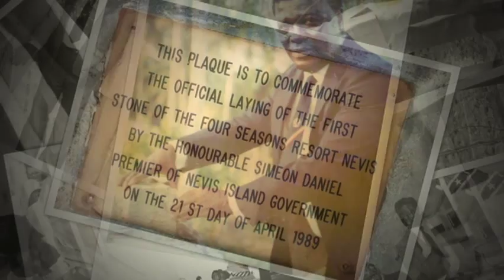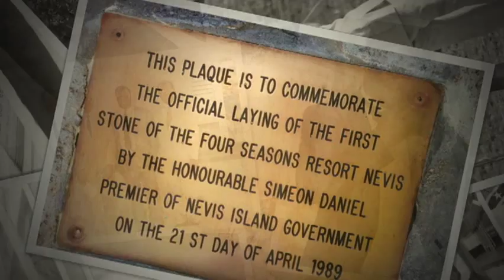Dr. Simeon Daniel Tribute In Pictures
A short picture tribute to the late Dr. Simeon Daniel